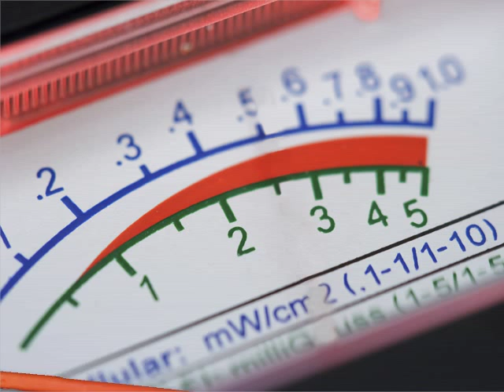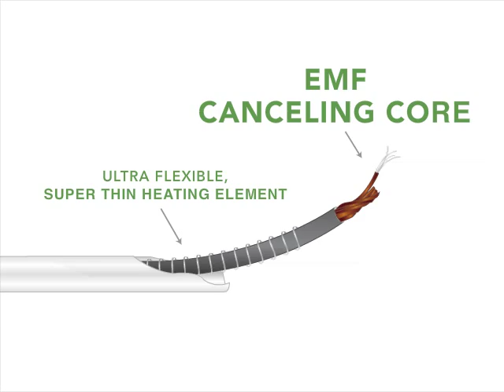Beautyrest Heated Blanket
Learn how EMF may harm your health. Beautyrest Heated Blanket is a virtually 0 EMF product.